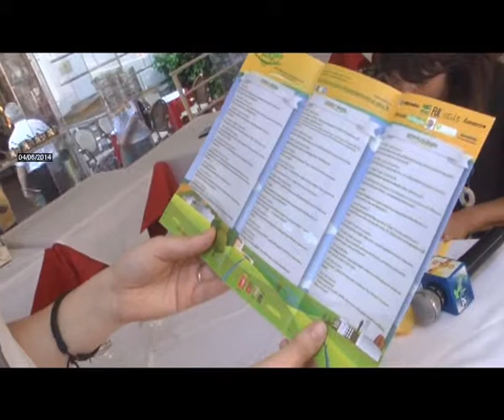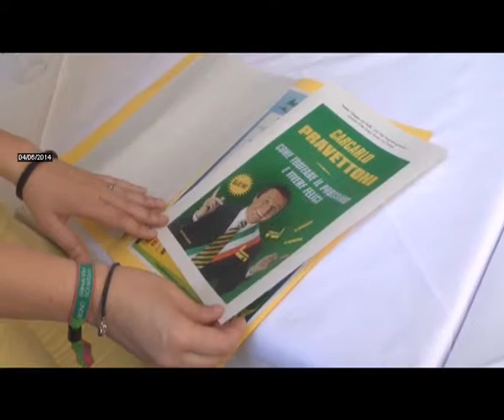2014-06-04 - LA PIANA OSPITA FESTAMBIENTE